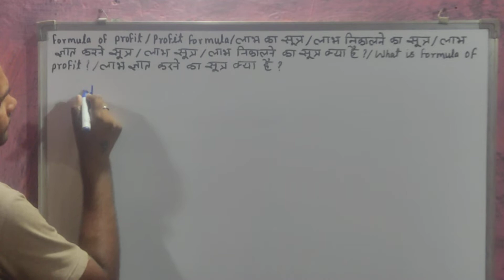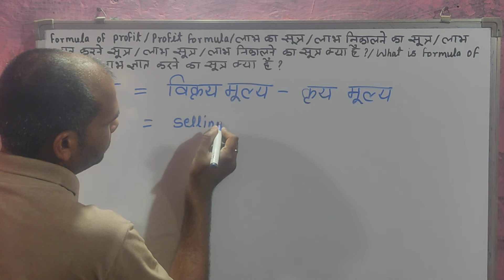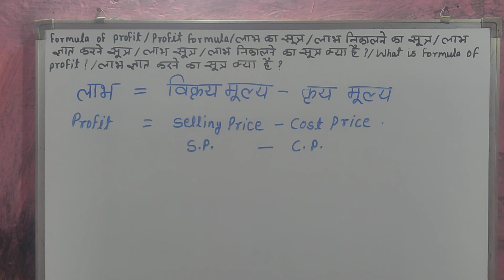formula of profit || labh ka sootra || labh nikalne ka sootra || लाभ का सूत्र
लाभ निकालने का सूत्र क्या है ?
मै आपको इस video मे लाभ का सूत्र बताउँगा ।